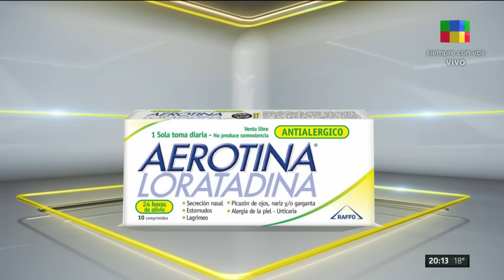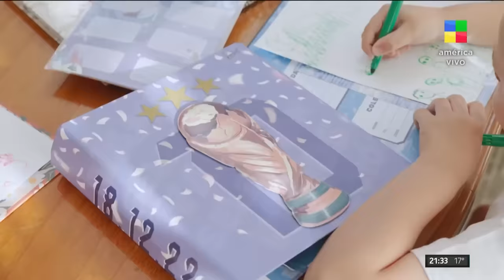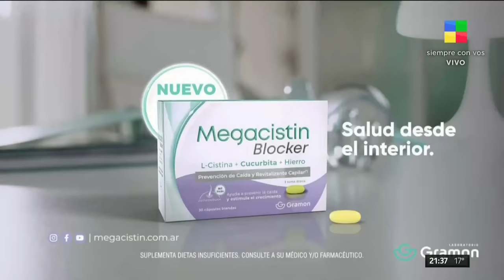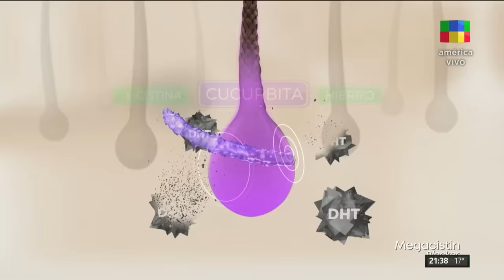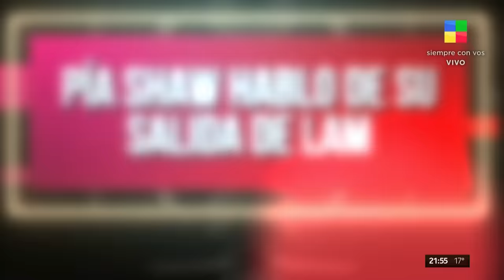El nuevo tema de Wanda Nara + Silvia Süller en vivo - LAM | Programa completo (21/03/24)